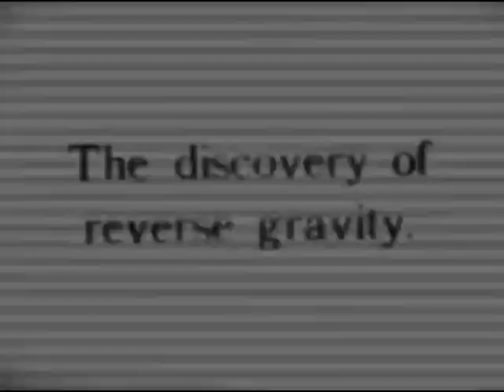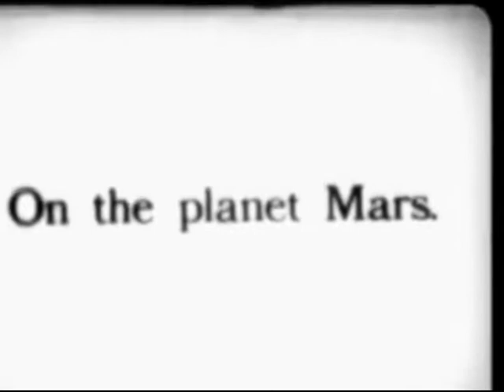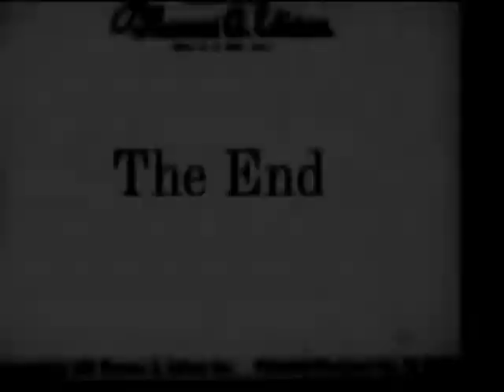Dreamtime Restoration Project #!